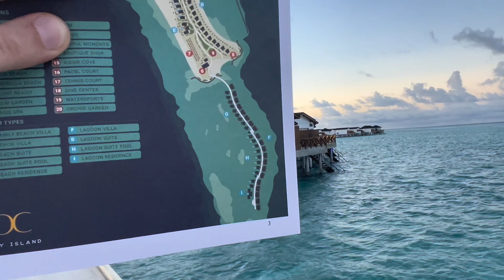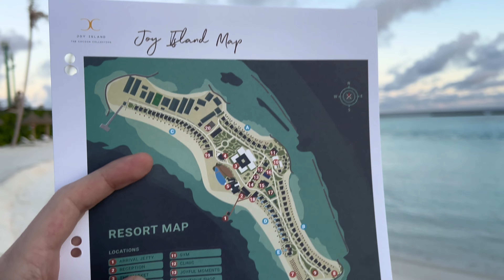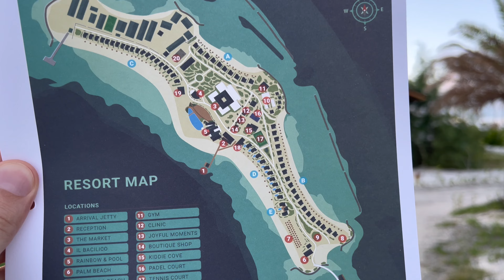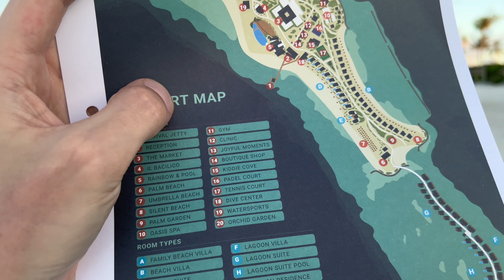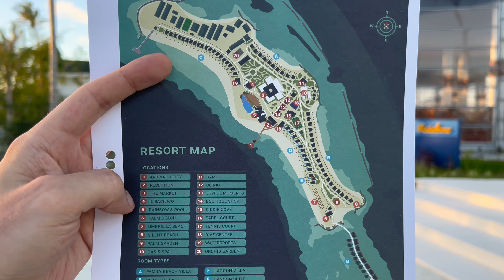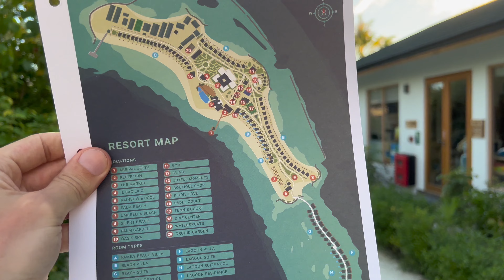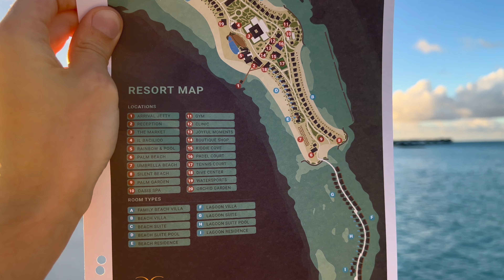JOY Island 5* обзор отеля, Мальдивы апрель 2024.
Первый обзор, надеюсь на отклик, пишите что нравится, что улучшить в дальнейших видео. Сделал обзор с той информацией которой мне не хватало про данный отель. В дополнение про сами Мальдивы, гор нет! Поэтому погода меняется очень быстро, дождик бывает но теплый и классный😉 Всем отличных путешествий и эмоций!